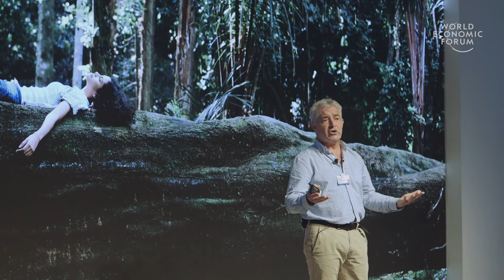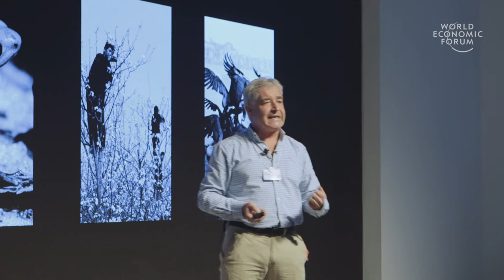The True Value of Nature | Tony Juniper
It’s often assumed that nature must be sacrificed in order to create jobs and achieve economic growth. This couldn’t be further from the truth, says Tony Juniper, a campaigner, writer, sustainability advisor and leading British environmentalist. If we were to put an economic value on the services natural ecosystems provide, such as replenishing oxygen and irrigating crops, it would be about double global GDP. Looking after nature should be an economic no-brainer.